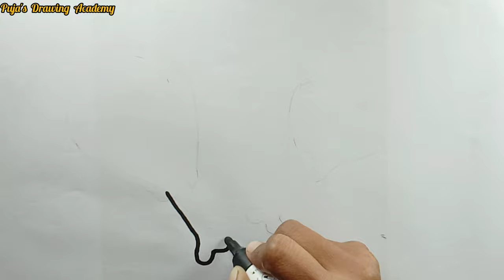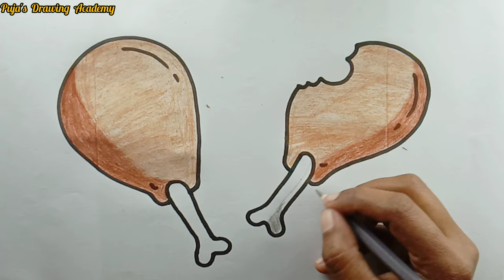Fried chicken leg piece 🍗🍗 drawing and colouring for kids / How to draw a chicken drumstick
Drawing for 5-7 years old kids

Welcome to our tutorial on " How to draw chicken leg piece  / chicken leg drawing and colouring for kids easy step by step ." In this easy and fun makeup drawing session, we'll guide your little ones through the creative process of bringing lipstick to life on paper. Whether your child is a budding artist or just starting to explore the world of drawing, this tutorial is perfect for all skill levels.

If you're looking for a preschool educational video
that will teach your child how to draw lipstick, then
look no further! In this video, we'll show you how
to draw lipstick for children, and toddlers, in a fun
and easy way.

Perfect for beginners and budding artists, this tutorial is a fantastic way for children and toddlers to learn the basics of drawing while having fun. Encourage their creativity, share their masterpieces, and let the artistic journey begin!